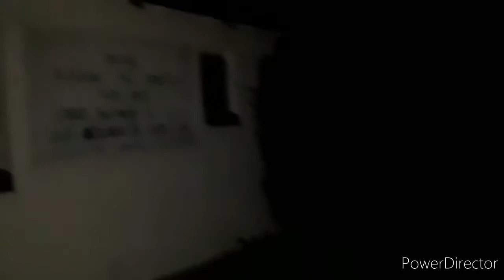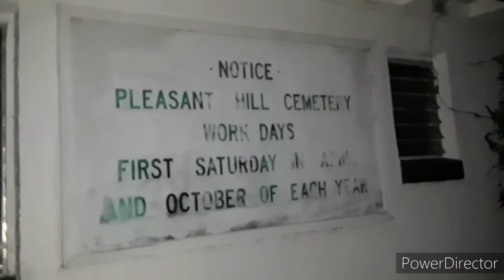TOMB RAIDERS Ep # 3 : Pleasant Hill Cementary with Mike Trenche and Damien Suarez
Mike Trenche

-Wash your hands & Stay Protected!☢